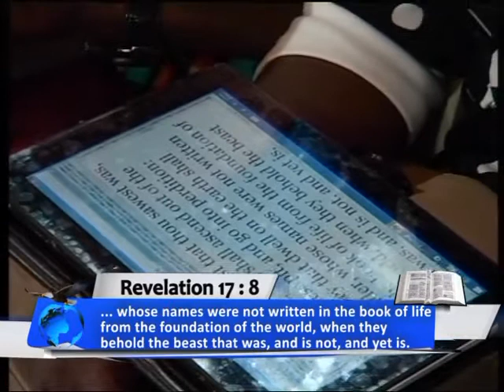THE BOOK OF DANIEL PT 3 SUN 20TH AUG 2017 B